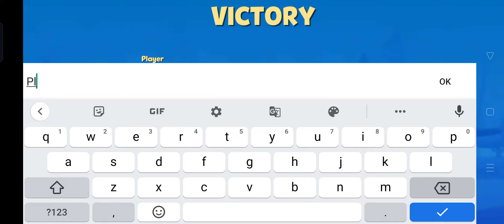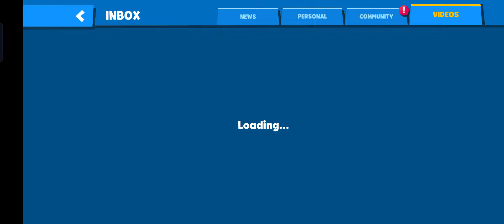Zooba new update | zooba gameplay | zooba henry | Zooba #1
Download Zooba link 🔗

Your Queries...
zooba
zooba new update
zooba mod apk
zooba gameplay
zooba new caracter
zooba hack
zooba henry
zooba stars
zooba live
zooba game